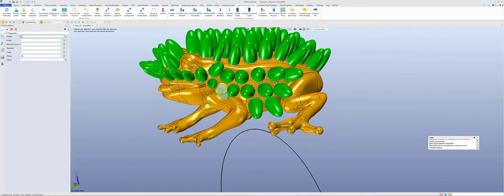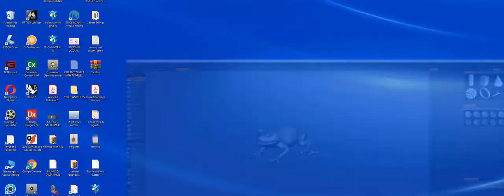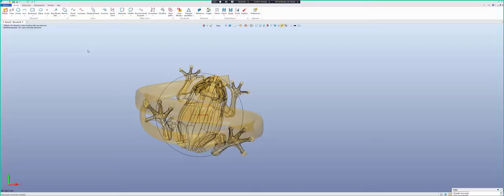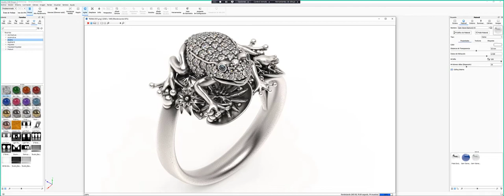3D Coat via Jewelry CAD Dream Software | Jewelry Ring 3D Designing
3D Coating via Jewelry CAD Dream Software | Jewelry Ring 3D Designing | Jewelry Ring Making Software